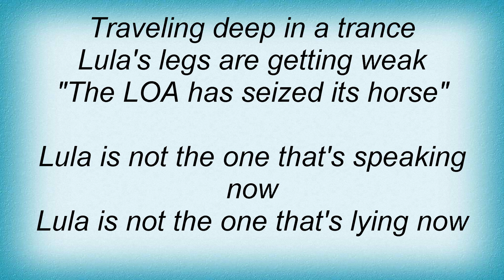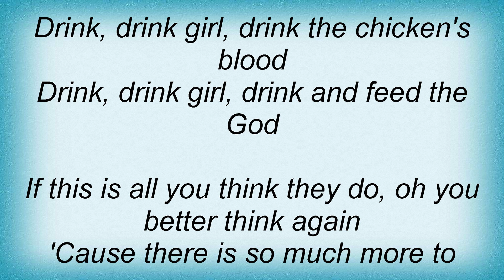King Diamond - Voodoo Lyrics